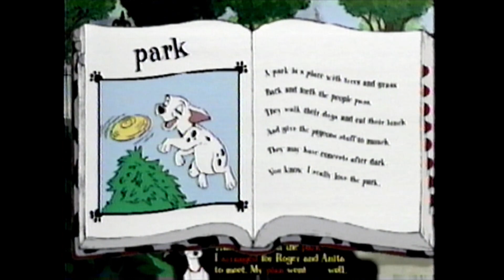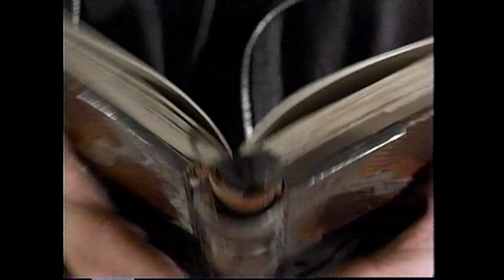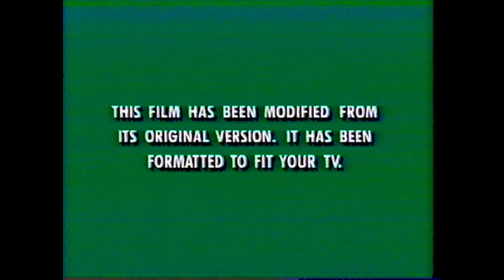Opening to 'Honey, We Shrunk Ourselves' (VHS)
Timestamps:
0:00 101 Dalmatians Animated Story Book
0:55 Coming soon to own on video cassette
1:01 Mighty Ducks: The Movie trailer (partially cut out)
1:10 101 Dalmatians trailer
1:41 Now available to own on video cassette
1:47 The Never ending story III trailer
3:12 The Thief and the Cobbler trailer
4:32 Feature Presentation
4:48 Walt Disney Home Video logo